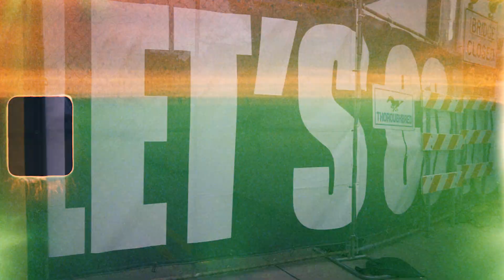Aaqil Ali Feat. Y.N.X.716 - Anytime (Official Video)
Aaqil Ali & Y.N.X.716 nouvelle video "Y.N.X.716" Prod : @back_pack_beatz, Clothes : @yahighnessclothing, Hat : @noble_ideator, 🎥 : @graycloudprod